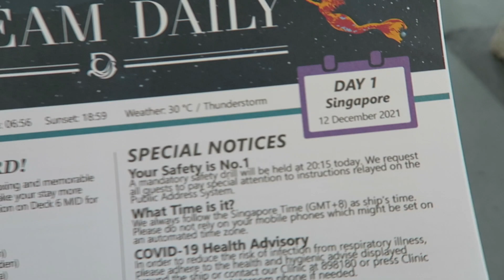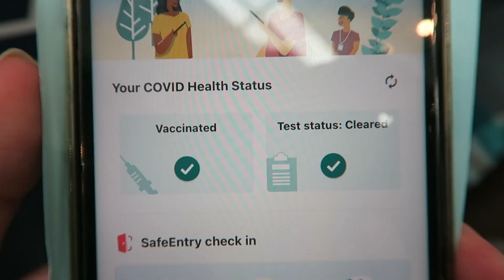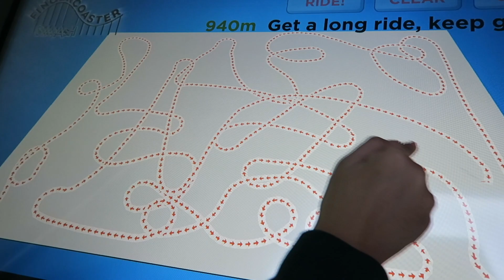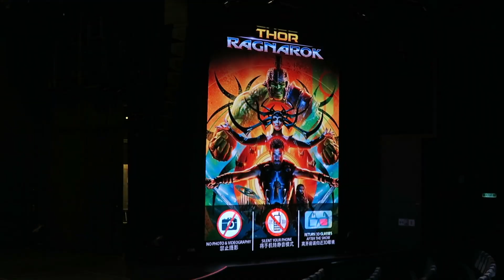cruise vlog☀️🚢🏖 | part 1️⃣ | singapore📍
HI GUYS! the long awaited CRUISE VLOG!! so sorry it came out late this week. i was super busy with schoolwork and orientation so i could not find the time to edit but i finally got it down and im able to still post this week (thankfully😌) im super happy with this vlog and i hope u enjoy watching it as much as i enjoyed the trip! stay positive and i wish you all a happy sunday🤩

love, shiqing✿